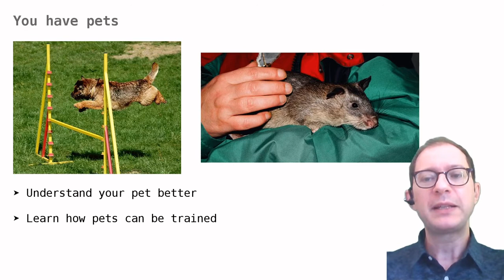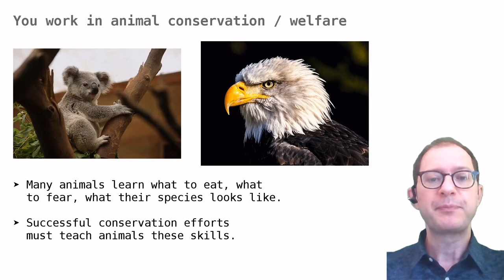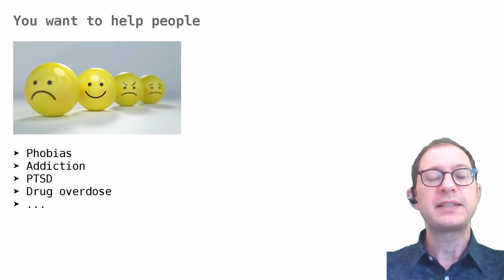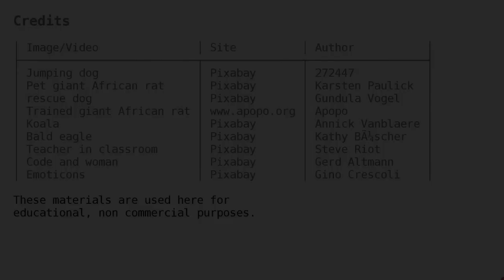03. Why study animal learning? (G)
Learn about the many reasons why studying animal learning is interesting.